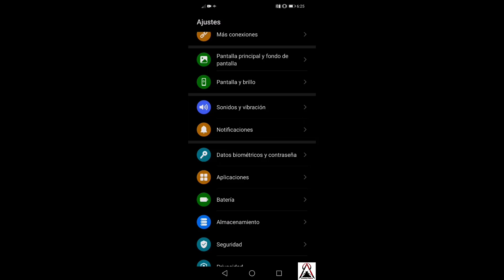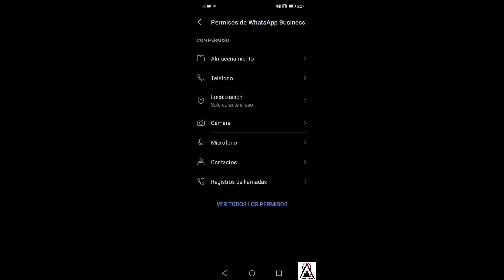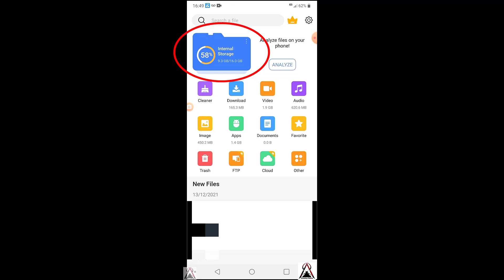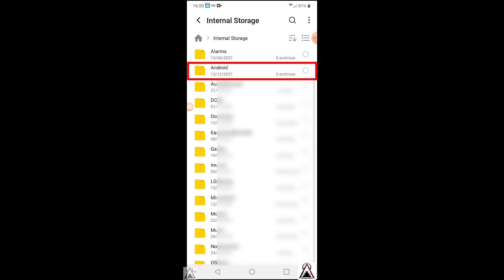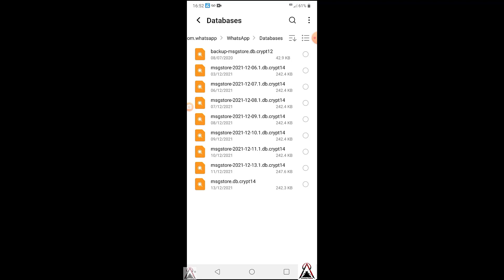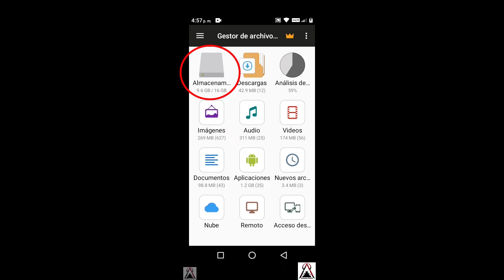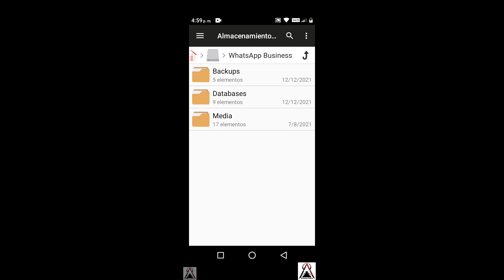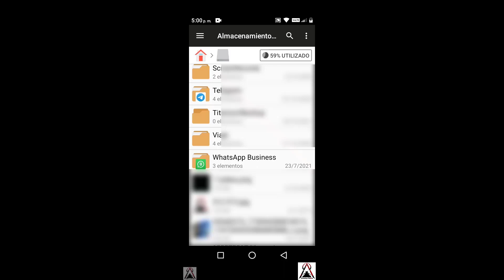WhatsApp NO reconoce mi copia de seguridad local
¿WhatsApp no reconoce tu copia de seguridad local?, aquí tienes la SOLUCIÓN. Ve completo este tutorial.
===🟥ATENCIÓN===¿Necesitas AYUDA paso a paso?  contáctenos en nuestra página de SOPORTE
1. Soporte/asesoría:

2. También te compartimos  MÁS MÉTODOS de recuperación.

Si les servio por favor suscribense, comenten, comparten y dalen me gusta a este vídeo y luego activen la campanita 🔔 de notificación para que sean los primeros en recibir los más recientes vídeos tutoriales que publicamos.